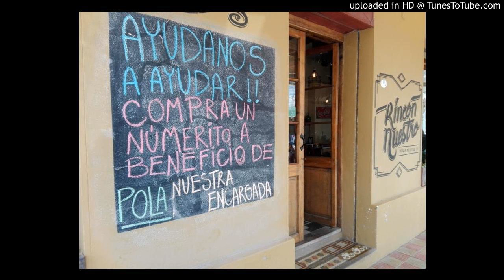Marianel - Lograron reunir los 63 mil pesos para la operación de Mariela